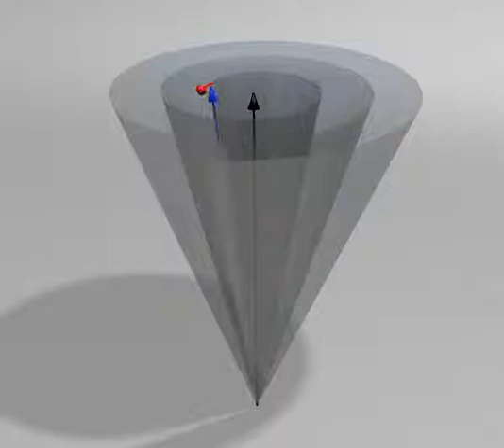helix cone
playing with shape keys in blender